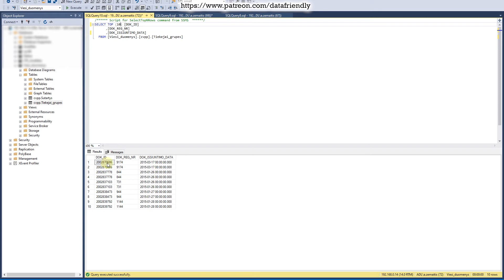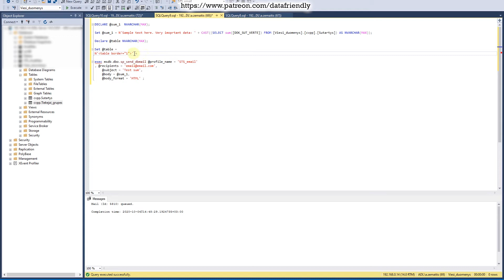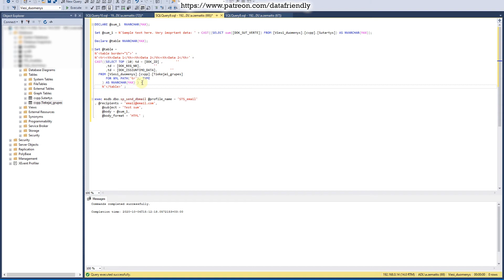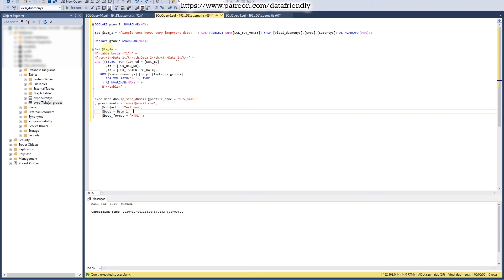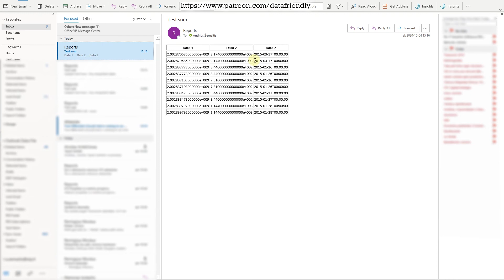Send automated and scheduled emails in SQL Express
It is possible to send e-mail automatically in SQL Express (free) version as well. In this video, I will explain how to write a script and make that happen.

00:00 - Introduction
02:04 - Script to create e-mail profile
04:35 - Send your first email from SQL Express
08:18 - Updating script to send an email with additional text and information.
09:45 - Sending table with data via email
15:08 - Conclusion
16:00 - FAILS

Gear I use:
External HDD I recommend